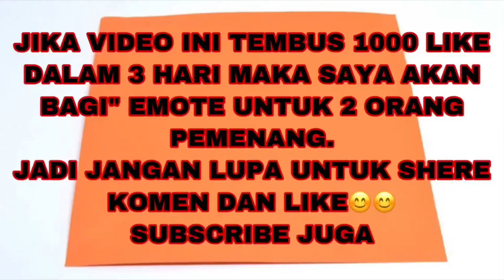LOKASI GAMBAR EMOTE TERBARU SETELAH UPDATE FREE FIRE GARENA DI BERMUDA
🥰🥰Hy sahabat selamat datang di Channel Zoro Spk 🥰🥰

✔ Nick: ᵁᴳᴳ•ZœroŠPĶ
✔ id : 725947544